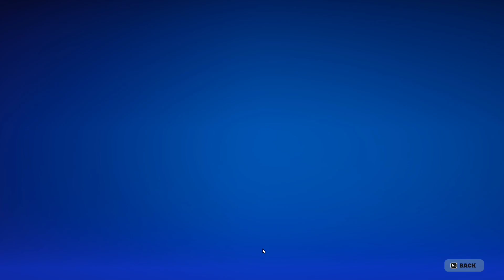Fortnite montage with no song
this is an average fortnite montage